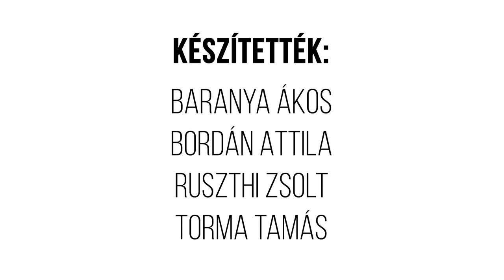PALATINUS // Egy hely + Építészfórum